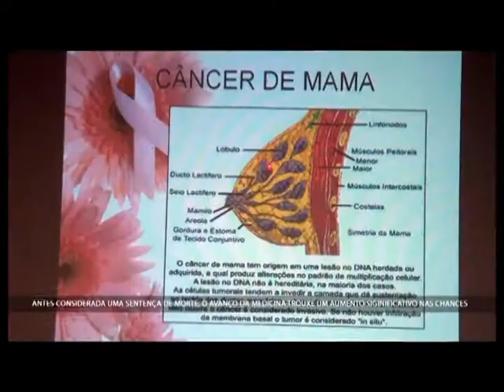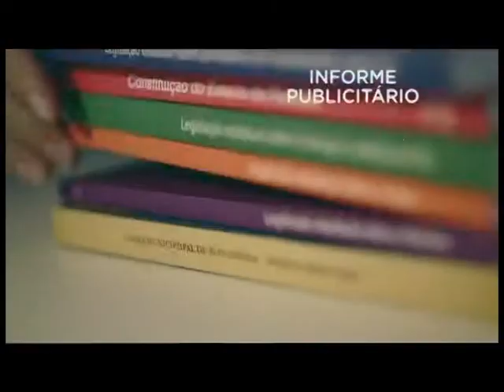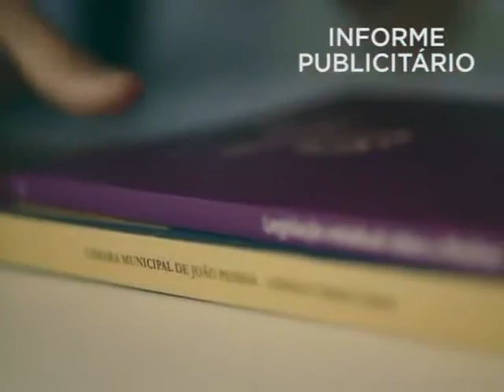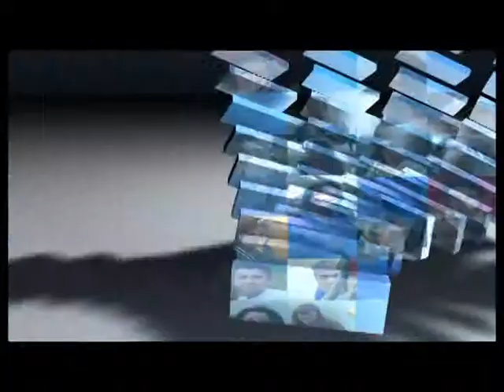Programa MPTV 14 - Patrimônio Cultural, Outubro Rosa e Violência contra a mulher